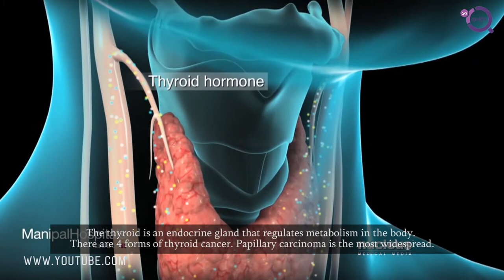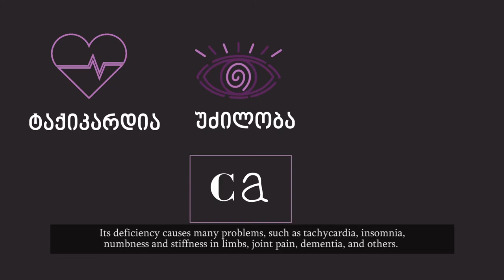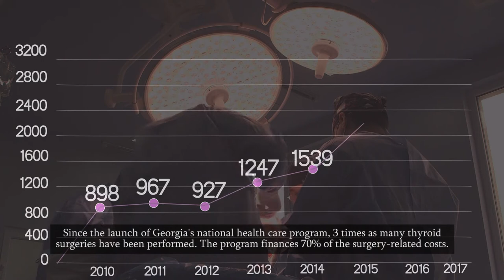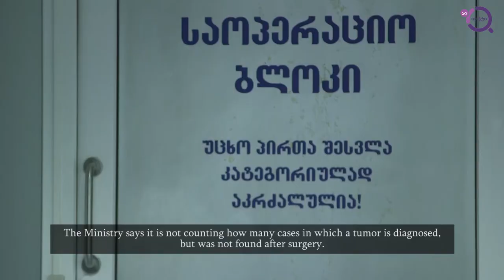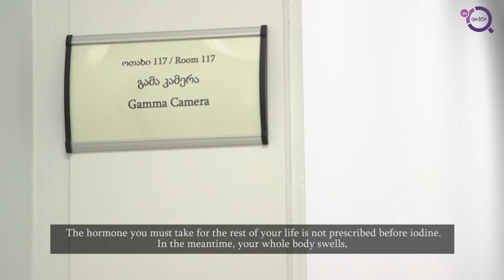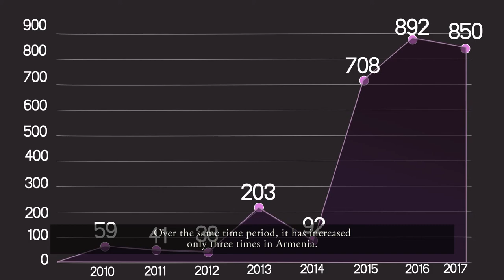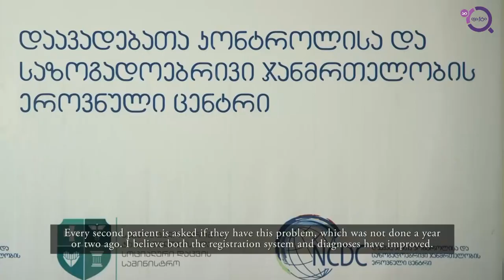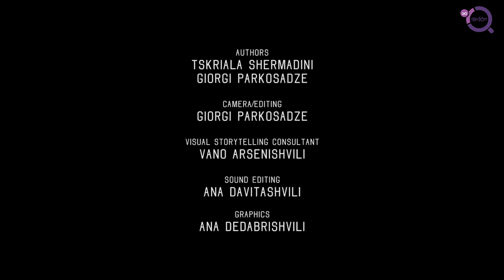Why so much Thyroid Cancer?